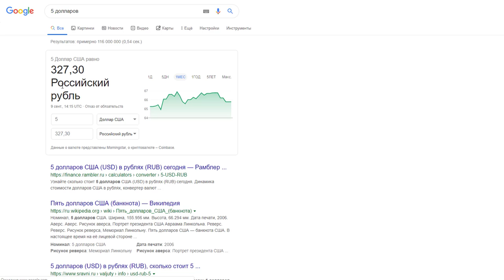ГОТОВАЯ СХЕМА КАК ЗАРАБОТАТЬ В ИНТЕРНЕТЕ Заработок в интернете начиная с 5 долларов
ГОТОВАЯ СХЕМА КАК ЗАРАБОТАТЬ В ИНТЕРНЕТЕ
Заработок в интернете начиная с 5 долларов. Эксперимент начался 9 сентября 2019  Ссылка

Проверенный заработок регистрируемся по этой ссылке